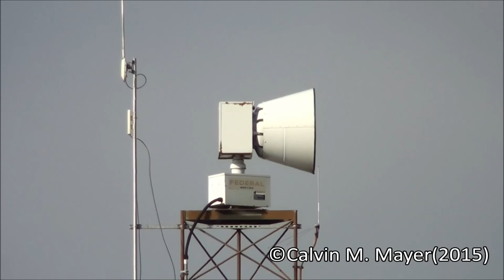Archbold, OH Federal 2001-DC Siren Test 12-4-15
Archbold, OH: Monthly test of the sirens in Fulton County, Ohio. This 2001-DC is located atop a steel tower on the town hall in Downtown Archbold. Sirens in the county are tested every first Friday of the month at noon for 3 minutes. Tyler, Austin and I all filmed together from a parking lot to the southeast of the siren. Archbold has another 2001-DC located at the far southern outskirts of town in an industrial park, and 2 more 2001-SRNs. Enjoy!